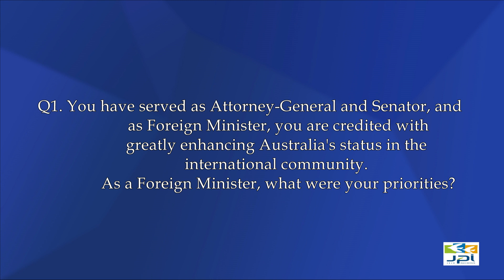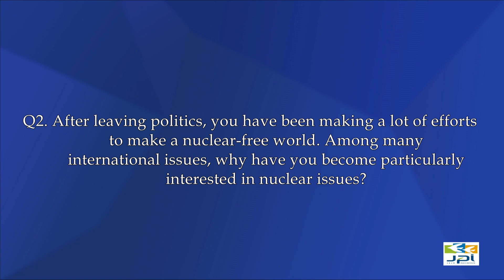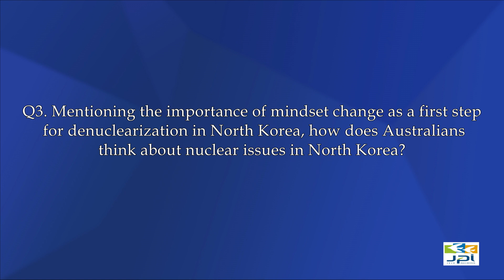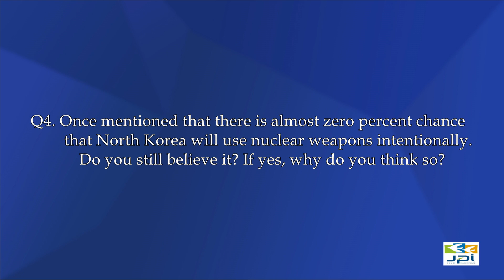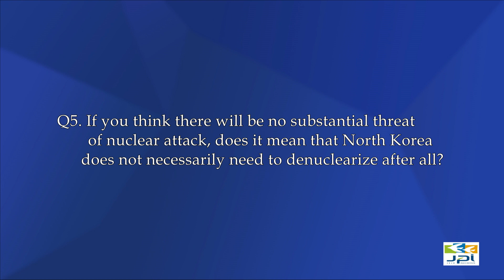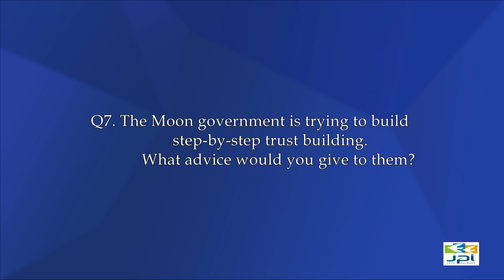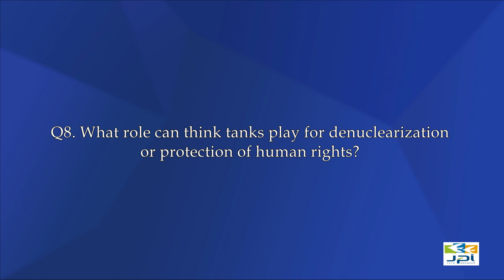[JPI PeaceTalk] Gareth Evans, Chancellor of the Australian National University